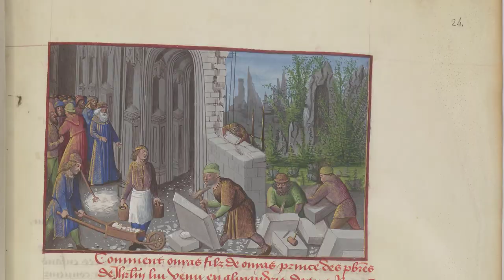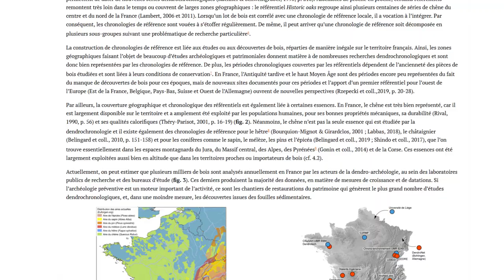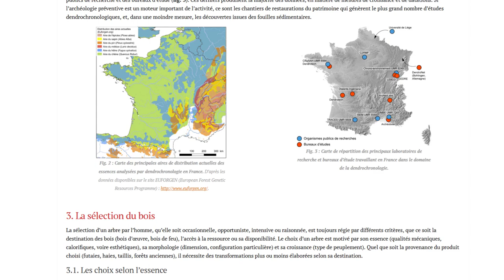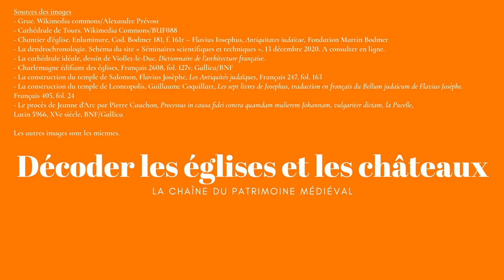CATHEDRALES : leur vraie durée de construction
Vous apprendrez :
- pourquoi les chantiers de construction sont lents ? (ce n'est pas qu'une question de moyens techniques)
- comment connaît-on la durée d'un chantier malgré la rareté des sources historiques ?
- Quel est le temps moyen de construction ? Un siècle, deux siècles ? A vos paris.

Sur mon site web, lisez mon article sur le financement des cathédrales et sur les raisons de l'anonymat de leur architecte

Vous recevrez aussi mon guide "Reconnaître les styles d'églises". Plus d'informations